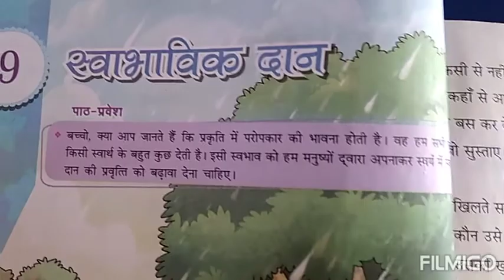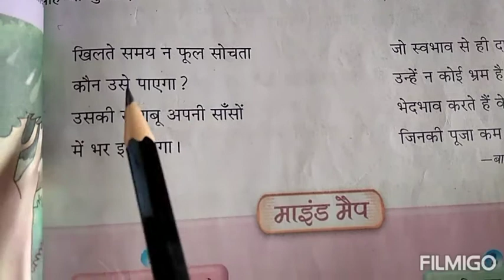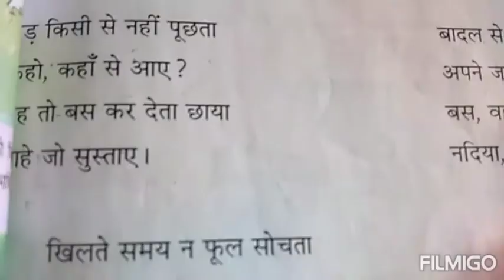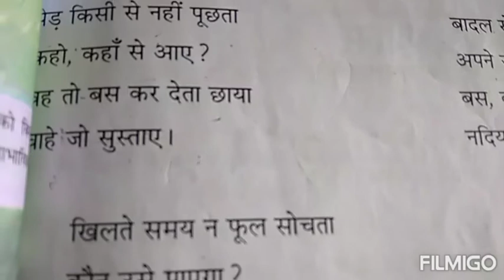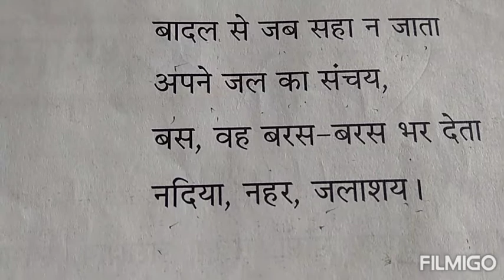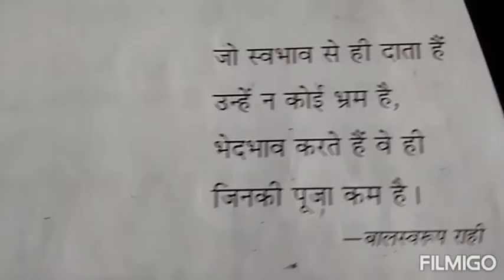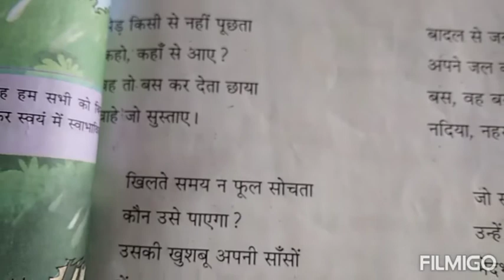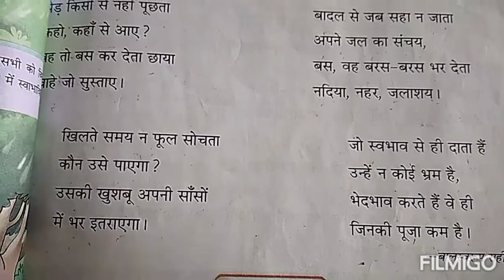4 Hindi L 9